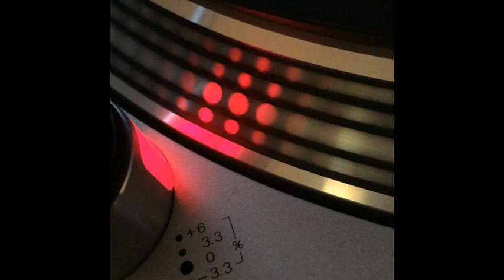Lost Tribe Of The Lost Minds Of The Lost Valley - Que Viva Mexico (Green Grass No Vocal Mix) - 1992